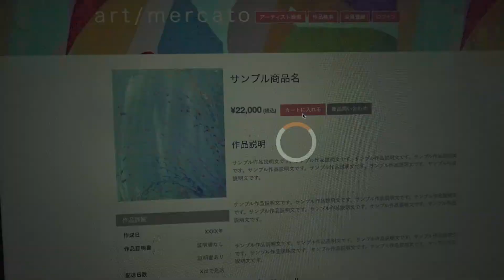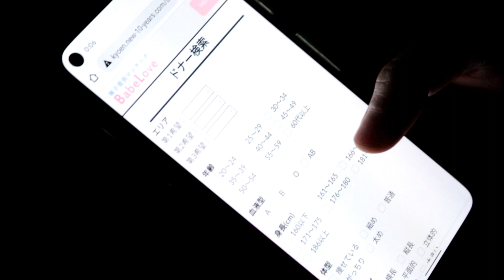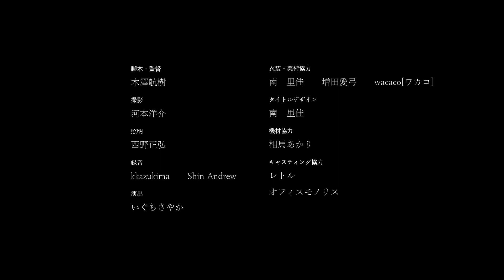横たわって眼を閉じる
第４回恵那峡映画祭応募作品
作品名「横たわって眼を閉じる」
監督名「木澤航樹」